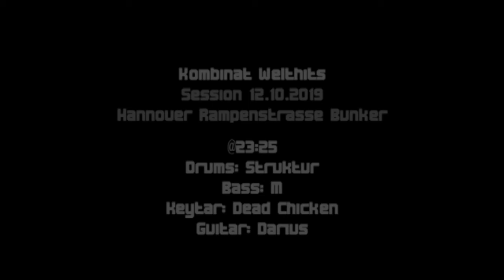10/16 Kombinat Welthits Session 12.10.2019 - @23:25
10/16 Kombinat Welthits Session 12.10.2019 - @23:25
Drums: Struktur
Bass: M
Keytar: Dead Chicken
Guitar: Darius